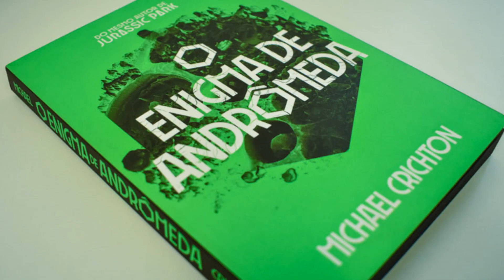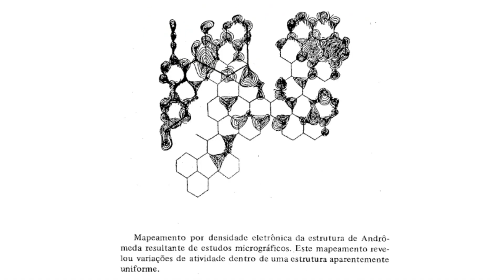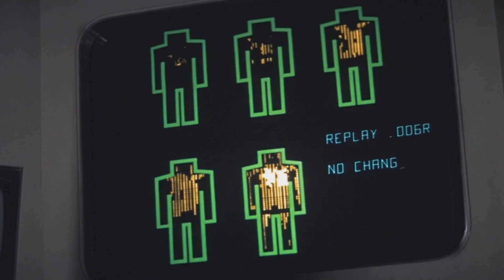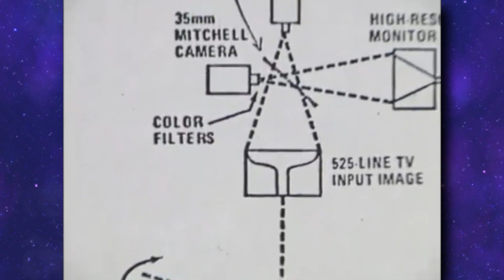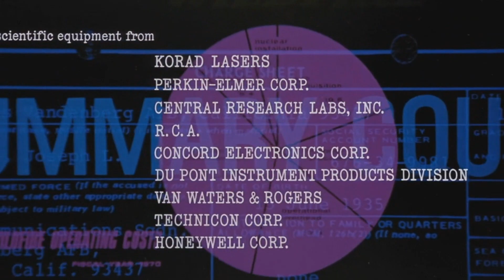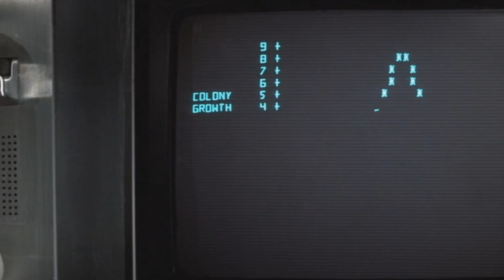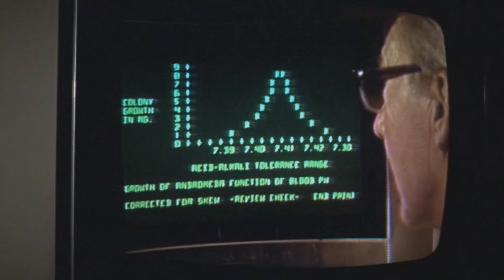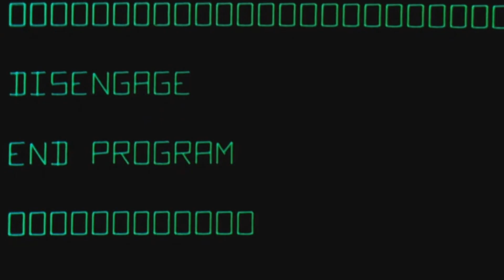O ENIGMA DE ANDRÔMEDA | O Pai do Techno Thriller e sua importância pro Cinema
✅ Compre O Enigma de Andrômeda

Quando um organismo mortal encontra a Terra e ameaça a humanidade, os cientistas do laboratório WildFire precisam correr contra o tempo para solucionar um dos maiores mistérios da ficção científica: O Enigma de Andrômeda.

O Enigma de Andrômeda é um livro de Michael Crichton que criou uma das mais assustadoras histórias sobre pandemias na ficção científica. Além de ser um clássico da literatura, ele está na gênese do subgênero Techno Thriller, sendo uma história intrigante e cheia de mistérios, e uma obra essencial para os fãs do suspense.

Em 1971 o livro ganhou uma adaptação em um dos filmes mais criativos e instigantes da década, garantindo ao Enigma de Andrômeda um status de clássico do cinema e uma história que merece ser lembrada para sempre como uma das mais aterrorizantes ficções sobre a fragilidade da humanidade.

Musica por Karl Casey  @WhiteBatAudio

00:00 - 02:06 O Enigma de Andrômeda
02:06 - 05:40 Um dos livros mais importantes da Ficção Científica
05:40 - 11:46 Uma das melhores adaptações do cinema
11:46 - 18:01 A História do Enigma de Andrômeda
18:01 - 19:45 O Enigma de Andrômeda 2008
19:45 - 20:46 Final